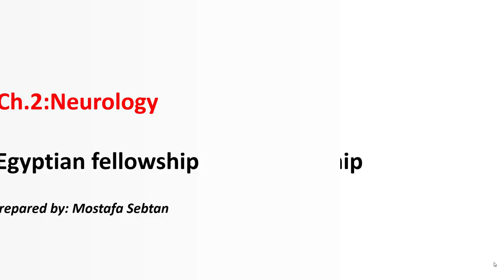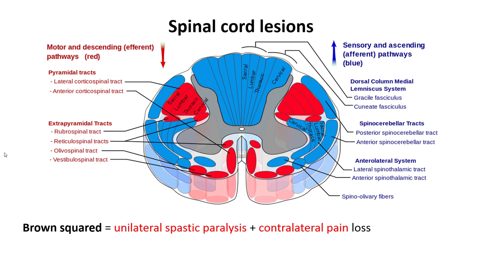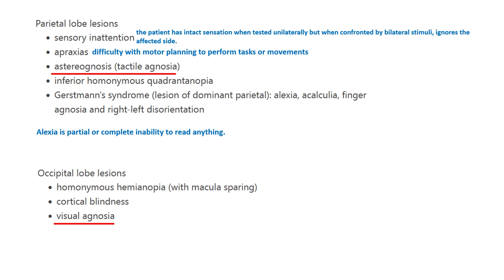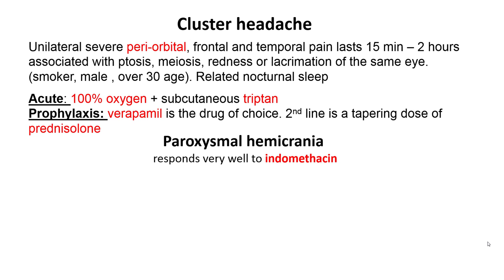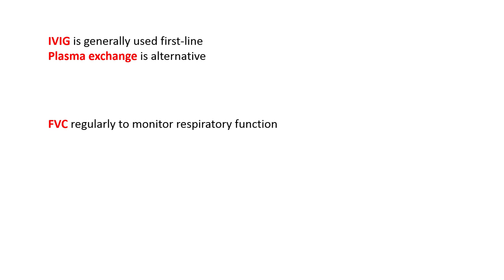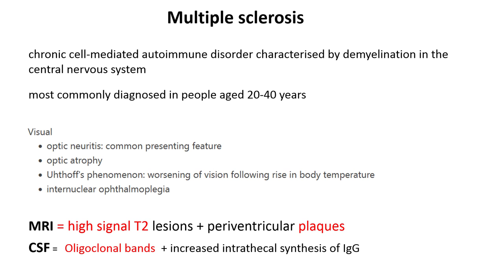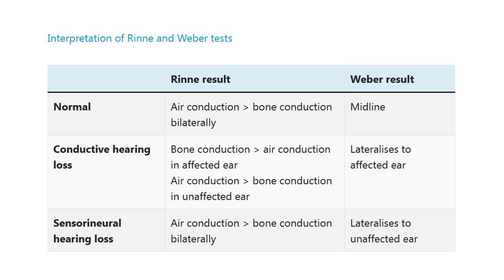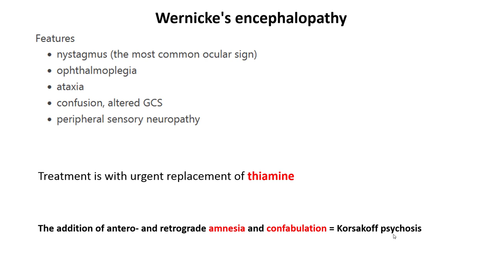Neurology For Fellowship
All these notes are quoted from passmedicine.com

A rapid overview on some neurology topics essential for Egyptian fellowship revision